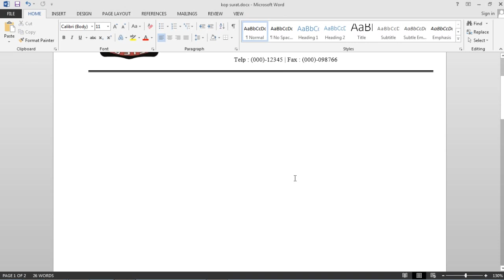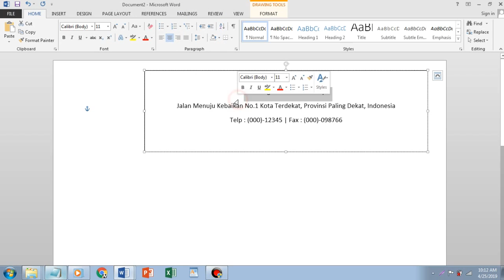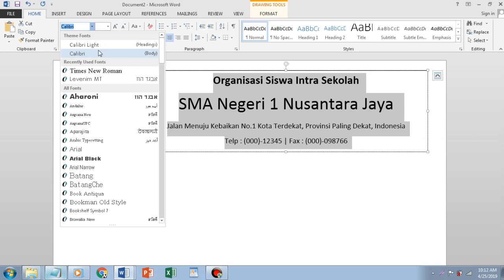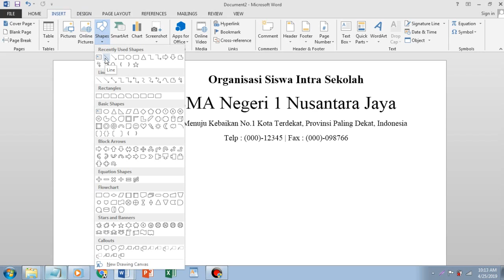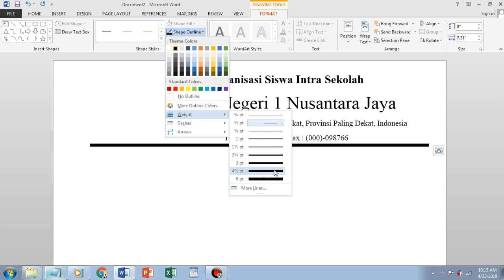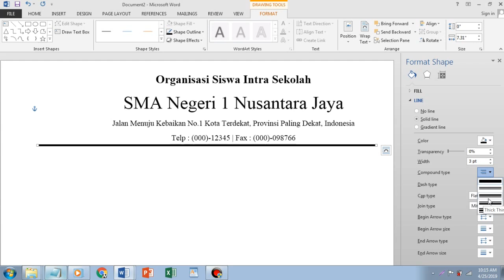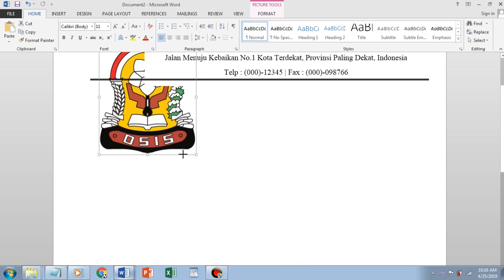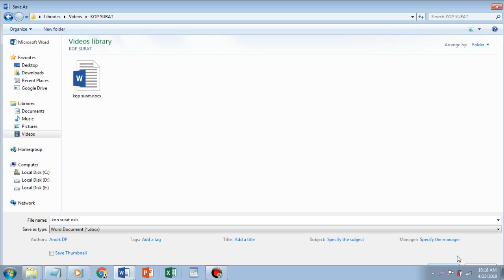Cara Membuat Kop Surat Profesional di Microsoft Word: Panduan Lengkap dan Mudah Dipahami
Cara Membuat Kop Amplop Surat Dengan Microsoft Word 2013

Qreatifa adalah channel youtube yang berisi tentang berbagai video informatif, edukasi, hiburan, serta kehidupan sehari-hari.

Anda bisa mengakses dan menyaksikan video kami secara gratis.